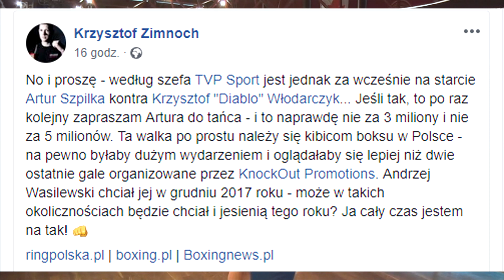█▬█ █ ▀█▀ ZIMNOCH: ZAPRASZAM SZPILKĘ DO TAŃCA!!!